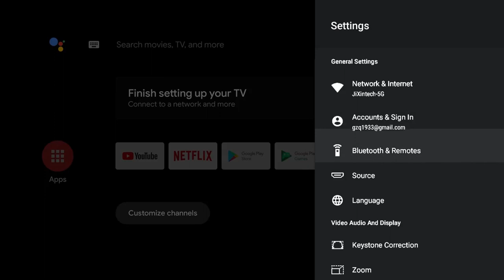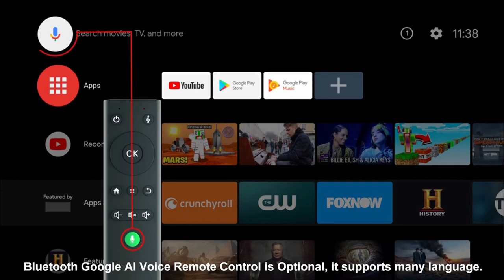LED Projector Android 10.0 WIFI Full HD 1080P 300 inch Big Screen Projector Home Theater